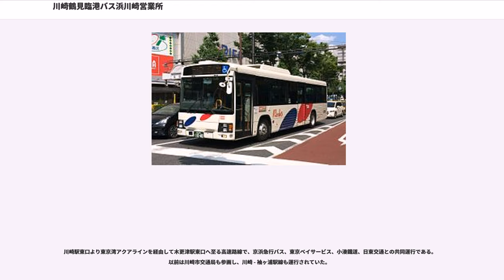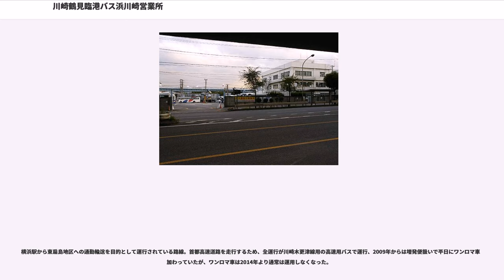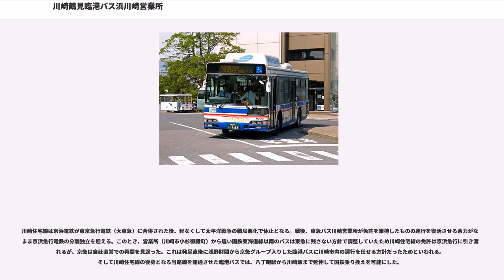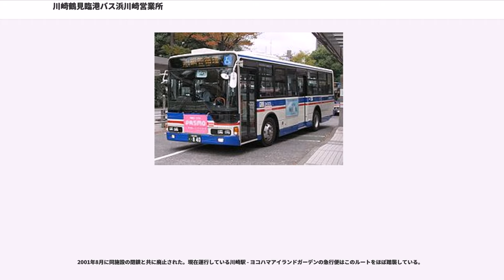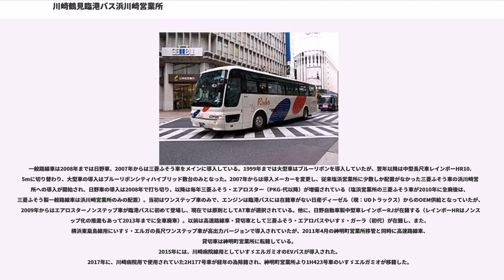川崎鶴見臨港バス浜川崎営業所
川崎鶴見臨港バス浜川崎営業所（かわさきつるみりんこうバスはまかわさきえいぎょうしょ）は、神奈川県川崎市川崎区鋼管通五丁目3-23に所在する川崎鶴見臨港バスの営業所で、主に同区内のうち、概ね新川通り以南の区域、及び横浜市鶴見区の東海道本線より東側の区域の路線を担当する。営業所記号はH。

最寄停留所は浜川崎営業所またはJFE前（営業所前の産業道路沿いに設置）である。
浜川崎営業所は川崎鶴見臨港バスの中でも最古の部類に入る営業所である。

1924年（大正13年）、大島自動車商会が川崎駅と大島四ツ角の間に川崎区内初のバスを走らせる。路線は後に大師まで延長され、現在の川23系統へとつながっていく。
その後、大島自動車商会は川崎乗合自動車と名前を改めて規模を拡大していくが、この川崎乗合の営業所こそが浜川崎営業所の起源と言える。

1937年（昭和12年）12月、鶴見臨港鉄道の軌道線が廃止され、バス転換される。鶴見臨港は既に直営バス部門（現・鶴見営業所）を持っていたが、さらに規模が拡大するため新たにバス専業の分離子会社鶴見川崎臨港バスを設立する。

翌1938年（昭和13年）4月、鶴見川崎臨港バスと川崎乗合は合併し、現在まで続く川崎鶴見臨港バスに社名を改める。この頃は、まだ川崎市が公営交通事業に参入しておらず、川崎区内のほとんどのバス路線を運行していた。陸上交通事業調整法による鉄道・バス事業者の強制統合が進む中でも、臨港バスは対象外と位置付けられ、他社と統合することなく終戦を迎えた。
しかし太平洋戦争の戦局悪化で路線は次々と休止に追い込まれており、1944年（昭和19年）、川崎市はバス代替の意味も込めて路面電車事業への参入を決める。

1945年（昭和20年）4月15日の川崎大空襲で川崎区内は壊滅的な被害を受け、川崎市電、臨港バスともに平常運行が不可能になった。市電は東京都や箱根登山鉄道から電車をもらい受けて何とか再開したが、臨港バスの運行再開は遅れた。

そんな最中の1948年（昭和23年）12月、東京急行電鉄（大東急）が保有していた臨港バス株が独立したばかりの京浜急行電鉄に引き渡される。この時、臨港バスの営業エリアと完全にかぶりながらも開設時の経緯から京浜電気鉄道（現・京浜急行）に属していた「川崎住宅線」の処遇が問題となった。結局、京急側の意向もあって最終的には臨港バスが受け継ぎ、当営業所の「入船橋循環線」へと形を変える（後述）。

1954年（昭和29年）12月、現在の鋼管通に営業所の新設が認可され、川崎鶴見臨港バス浜川崎営業所が正式に誕生した。

川崎駅東口より新川通り・鋼管通り・産業道路・京町通りを循環する路線である。川崎駅前～京町～富士電機前間が川28系統、川崎駅前～追分～富士電機前間が川24系統となっている。循環便は富士電機前に到着時に、川24鋼管循環線は川28に、川28京町循環線は川24に系統番号が変わる。浜川崎営業所の主力路線で、鋼管循環線と京町循環線は日中でも1時間に7本程度の運行（時間によっては追分経由または京町経由浜川崎営業所止まりが追加される）。

川24系統の南町経由便は第一京浜より東で市バス川40系統と同じく市電通りを経由する。浜川崎営業所担当の川崎駅前発着路線の出入庫便としての運行が多く、運行間隔や本数は不規則的で、60分以上運行間隔が開く時間帯もある（市バス川40系統の方が圧倒的に本数、乗客が多いが、こちらの方が所要時間が短い場合もある）。
ダイエー川崎プロセスセンター発着便も少数設定されている。
平日のラッシュ時は、急行便も運行される。

川26・29は、川崎駅東口より新川通り・産業道路・ゴム通り等を循環する路線である。川29は基本的に川26の逆回りであるが、狭隘路を通る関係上、貝塚 - 成就院前 - 浅間前間の経路が異なる。循環便は浅間前に到着時に、川26富士電機循環線は川29に、川29入船橋循環線は川26に系統番号が変わる。川25は、川26・29の運行区間を川崎駅前 - 貝塚 - 富士電機前に短縮した路線である。川崎駅方面に途中にある小田踏切停留所は、JR南武支線川崎新町駅 - 浜川崎駅の間にある踏切で停留所が踏切のすぐ目の前にある。現在はここに新たに小田栄駅が設置され、更に交差点にも面しているが、三角形の安全地帯があり、その中にバス停が立っている。

川29系統は循環路線の他にも様々な支線を持つ。

ワイルドブ...